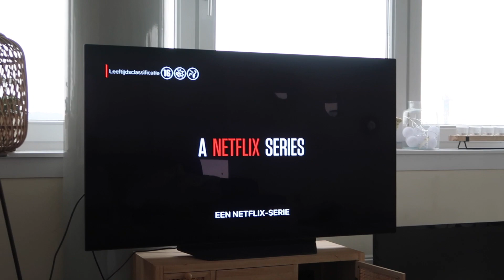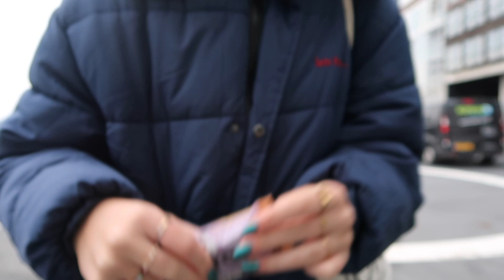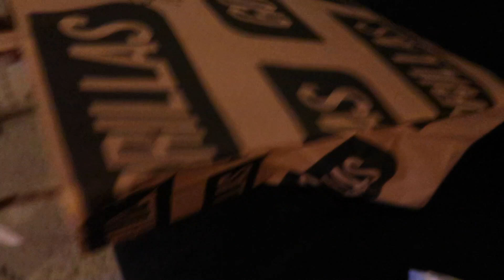wat ik eet op een dag (vlogmas 7)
Ik laat jullie in deze vlog zien wat ik eet op een dag :) Ik ga er niet super diep op in maar laat maar weten of jullie dat wel willen zien! Morgen in de vlog ook mijn sportroutine. En THANKS voor de 35K, love u all :)

xxx love jullie